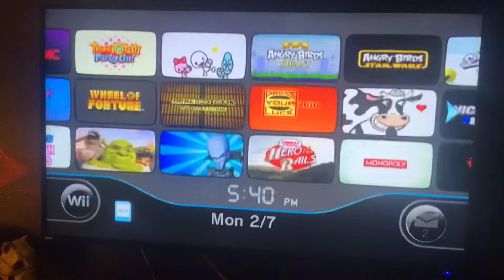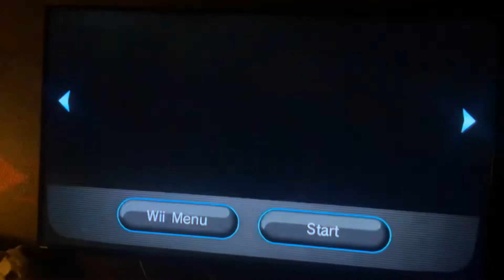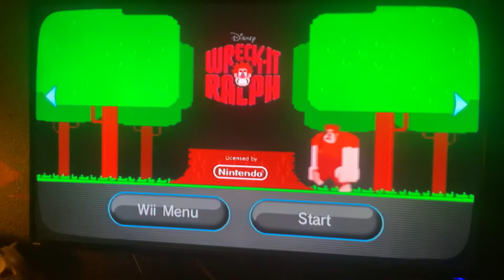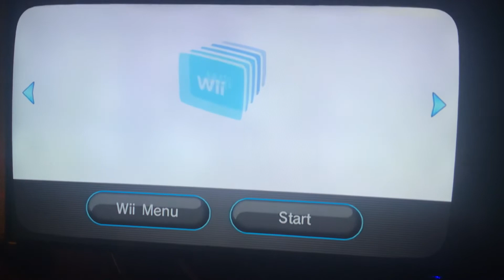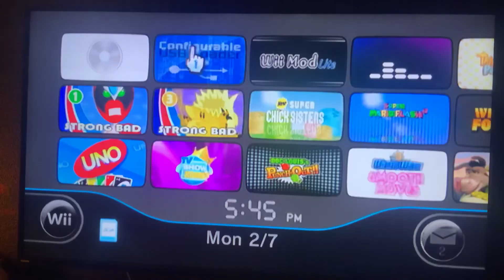My Updated Wii Menu. With Wii Wads and WBFS’s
My Updated Menu with new Stuff and a Dark Theme
Credit to Red Fire Games for making The SCS Wad and the SMF2 Wad